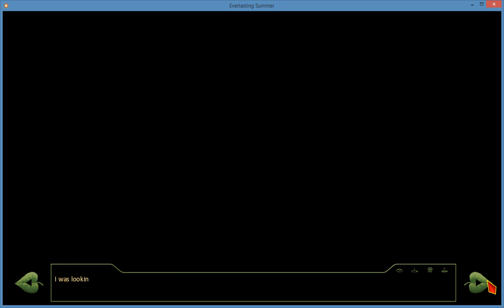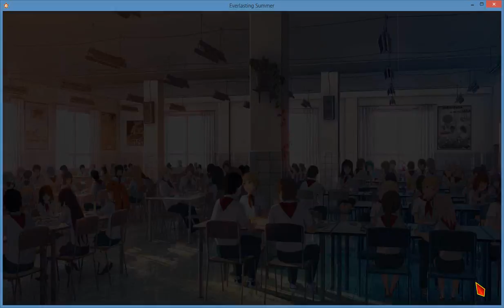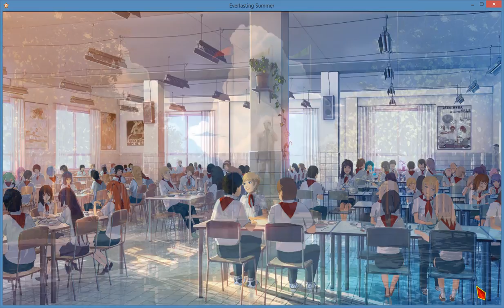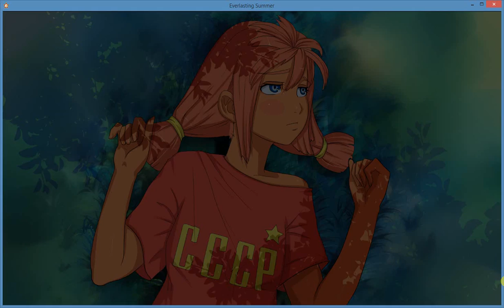Everlasting Summer Part 10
Play through of Everlasting Summer.